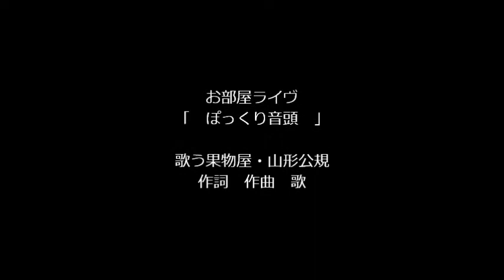ぽっくり音頭・部屋ライヴ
最近のお客さんとの話題は、「将来不安でぽっくり逝けたらいいわね」が多い。
それで歌を創ってみました。　歌う果物屋